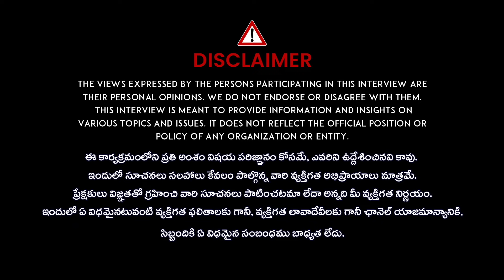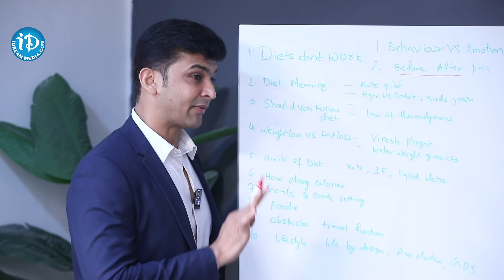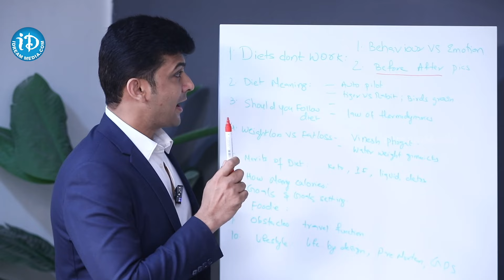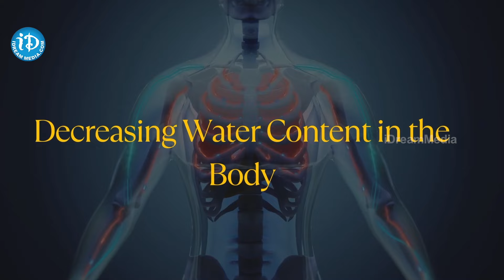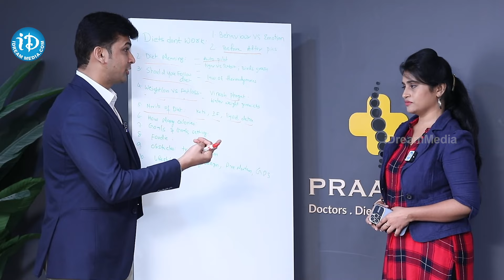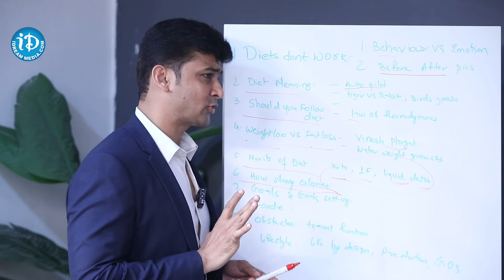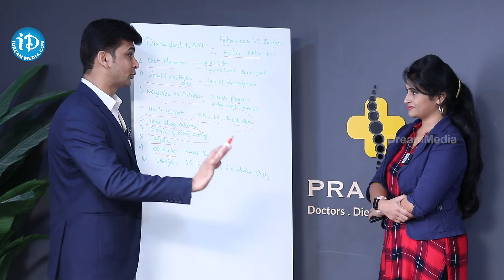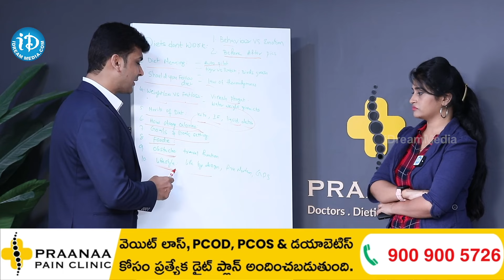టప్స్ ఫాలో అవుతే మీరు ఈసీ గా బరువు తగ్గచ్చు.! | Weigth & Fat Loss Plan | Praanaa Pain Clinic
టిప్స్ ఫాలో అవుతే మీరు ఈసీ గా బరువు తగ్గచ్చు.! | Weigth & Fat Loss Plan | Praanaa Pain Clinic | iDream Gold